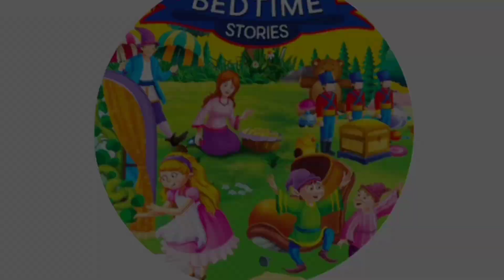Story |கலைமானின் அழகும் ஆபத்தும் | Tamil stories for kids | Kids Lover Majitha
Hii kutties ,enjoy our stories 🥳